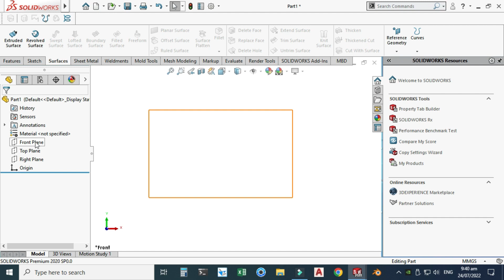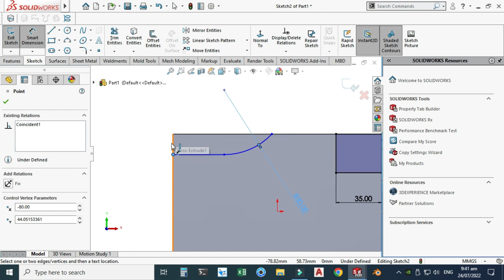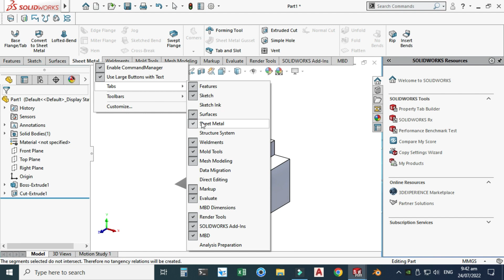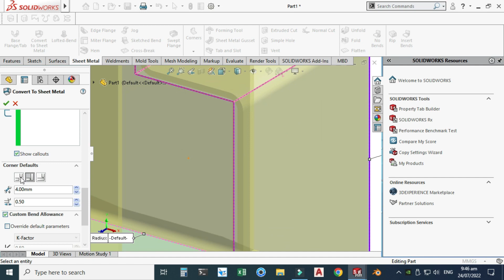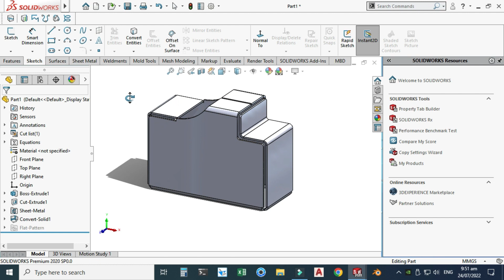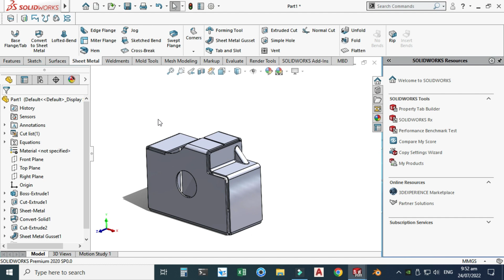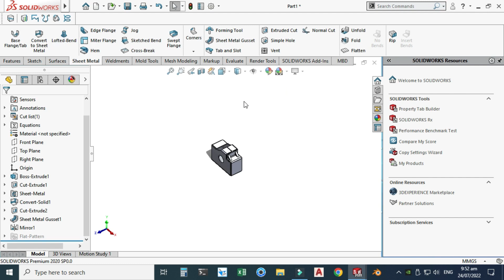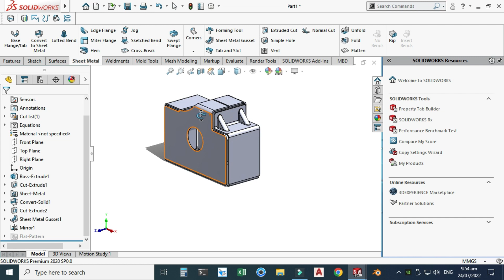Solid to sheetmetal conversion | Solidworks sheetmetal tutorial | Solid body to sheetmetal | CADable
Solid to sheetmetal conversion | Solidworks sheetmetal tutorial | Solid body to sheetmetal | CADable | CADable tutorials

In this tutorial, we will convert solid body into sheetmetal part inside solidworks. This tutorial is divided into three parts:

1) Solid Body
2) Sheetmetal Part
3) Flatten

After making solid body we will convert it in sheetmetal. Later we will apply sheetmetal features to that sheetmetal part. We will also apply appearance to it. Commands and features used in this tutorial are listed below:

1) Extrude Boss
2) Extrude Cut
3) Convert Solid
4) Rip Sketch
5) Sheetmetal Gusset
6) Mirror
7) Flatten
8) AutoCAD DXF
9) Appearance

Chapters of the tutorial:

0:00 – Introduction
0:43 – Changing units and background
0:58 – Creating solid body using Extrude Boss
1:31 – Cutting material using Extrude Cut
2:59 – Converting solid body to Sheetmetal
5:26 – Creating rip sketch in solid body
6:41 – Creating hole in Sheetmetal body
7:14 – Making Sheetmetal gusset
7:42 – Creating mirror feature
8:04 – Sheetmetal flatten feature
8:24 – Saving file as DXF for machining
9:34 – Conclusion

It is a good exercise for beginners and it will be a good practice for beginners. Kindly use play pause technique for practice. I will try to answer each and every question. Keep practicing as practice makes a man perfect.

Kindly Subscribe our Channel for more Videos and Projects in SOLIDWORKS, Keyshot, AutoCAD, Solid Edge, Blender etc. We offer services related to CAD, Product Design, Animations, Floor Plan etc. Kindly Like and Share Our Videos among those who want to learn these software's.